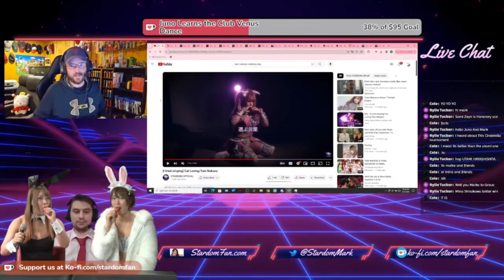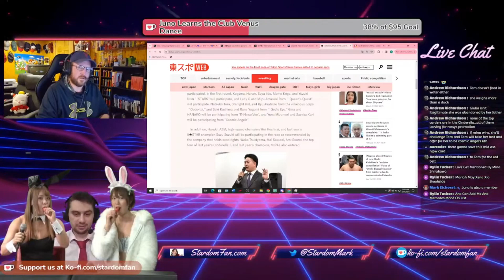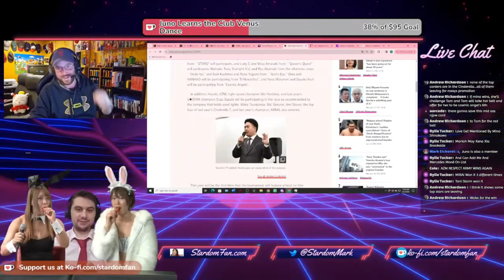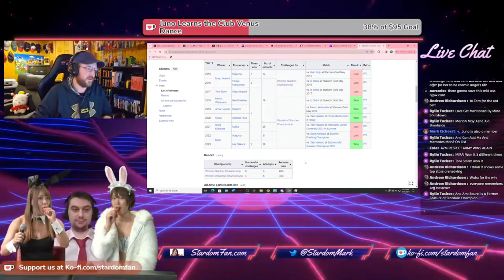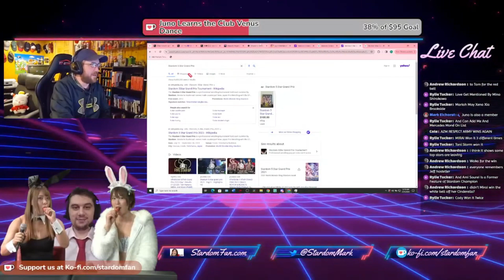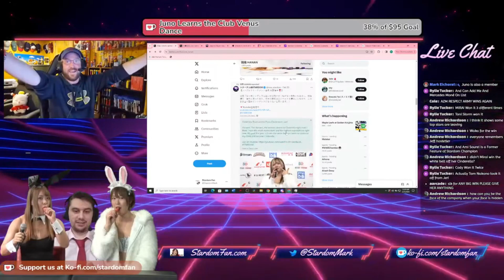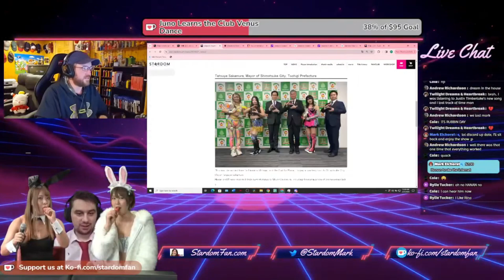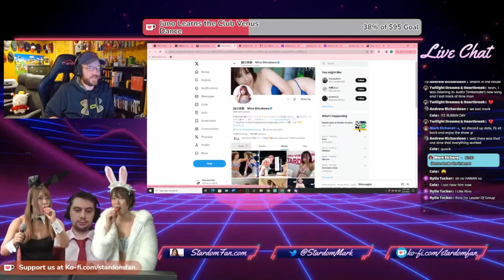Cinderella Preview (Hanan vs anyone please) - Podcast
Today our heroes Juno and Mark preview the Cinderella 2024 tournament.
for the best pound for pound wrestling in the world.
If you like what we do and want to help support us so we can keep bringing you more content,
Consider clicking the links below to support us :D
You can also check out our Discord to hang out and talk to all the other Stardom Nerds